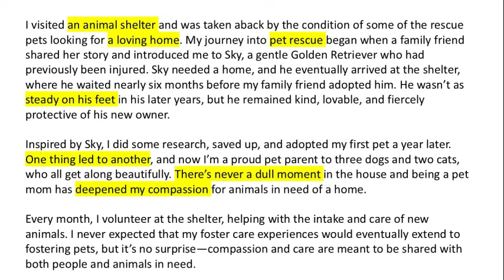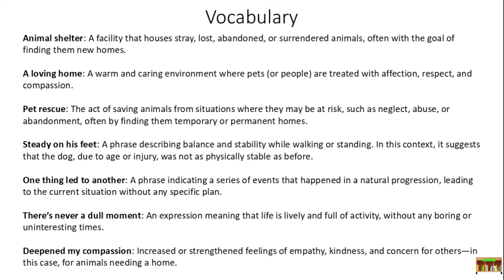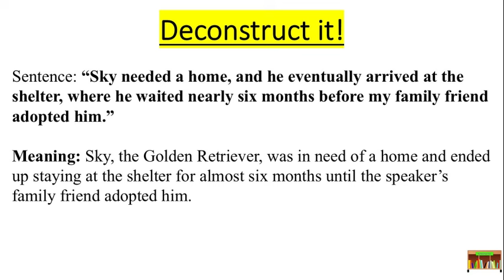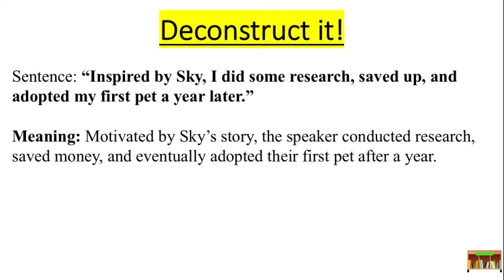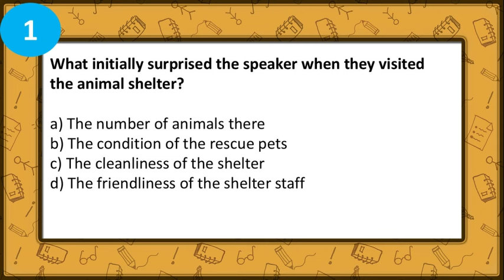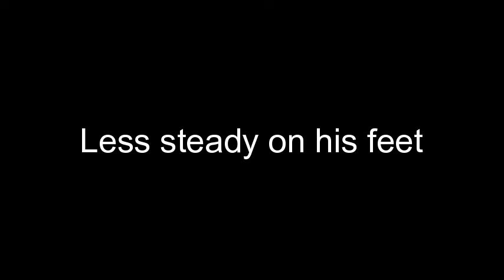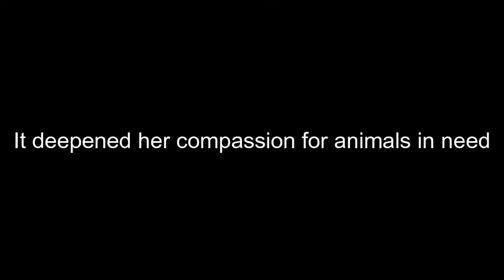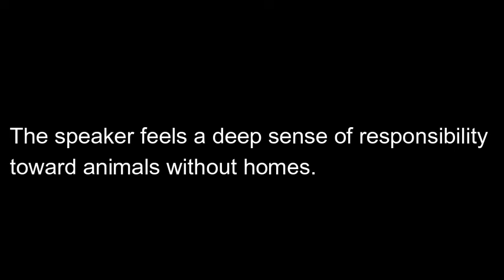Improve Your English Listening and Reading - Rescue Pet Journey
📢 Exciting News! 🎉 We now have an Amazon shop with products to help you study English, perfect for advanced learners preparing for IELTS, TOEFL, or improving reading and listening skills. Beginner resources coming soon!

In this video, we explore lifelong learning and someone who returns to school to obtain their degree at the age of 80. Our videos will help you boost your listening and reading comprehension. Perfect for anyone wanting to improve their English skills!